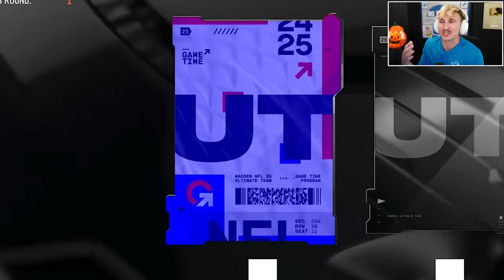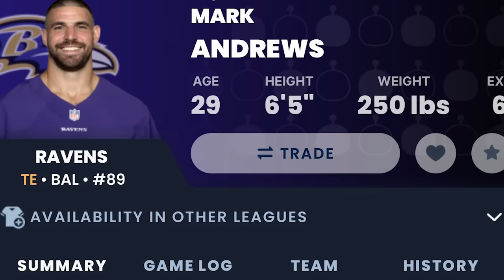This Playoff Game Got HEATED! Wheel of MUT! Ep. #5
danny dimes doesnt know it, but im like THIS close to swooping his girl. kay adams if you are reading this im deeply in love with you. you dont need daniel. you need me. me i beg of you. please. im on my last string. my last hope. im on my knees. begging, crying, panting, seething, malding, balding. you want me. you know you do. please.